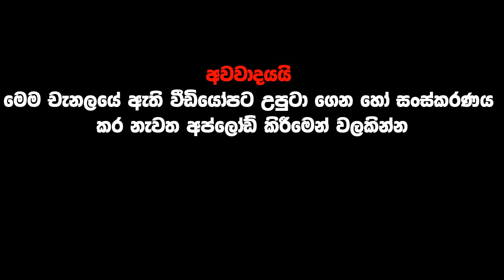Malith Putha Wettasingha Simple beautiful buses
Malith Putha Wettasingha